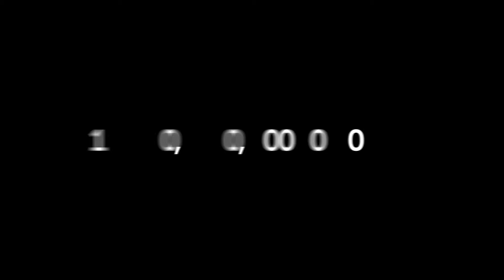The Journey of the Millionth Filterless Fan